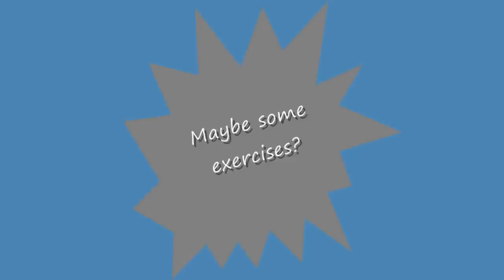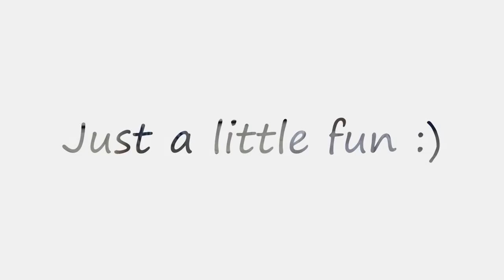Volleyball Dive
This is for Kinesiology class. I had to teach my friend Sami how to dive..
its pretty funny :)